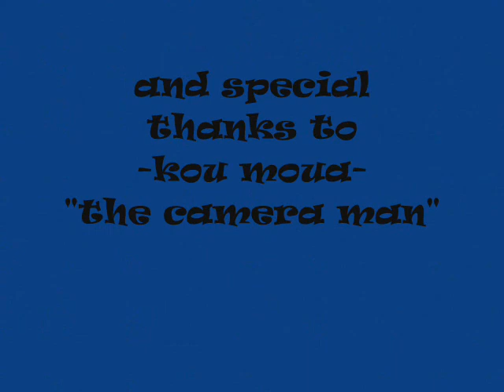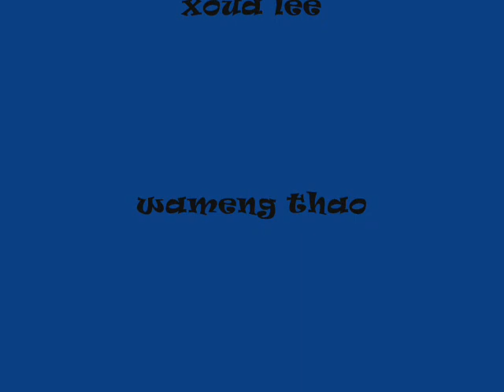fun pixs at phalen.wmv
just a slide show of some friends having fun at phalen/keller lake. ENJOY THE SHOW.